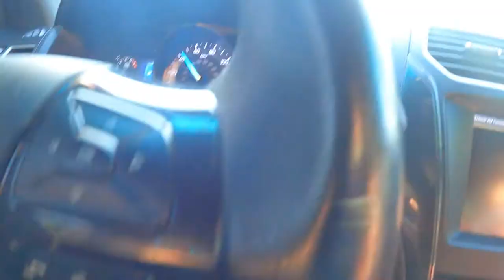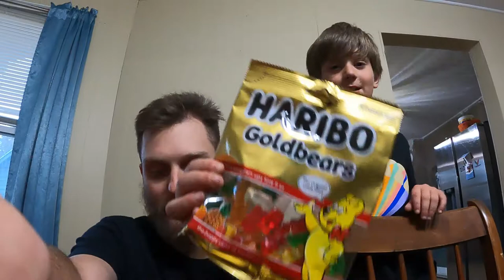Happy Birthday Riley! (Big 8)